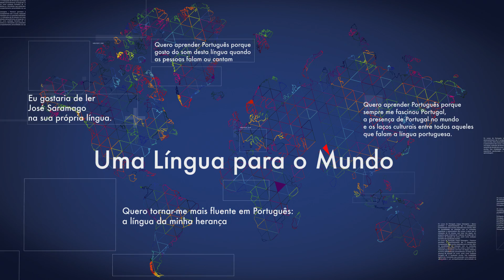Dia da Língua Portuguesa e das Culturas na CPLP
Testemunhos de estudantes de língua e cultura portuguesas no estrangeiro.